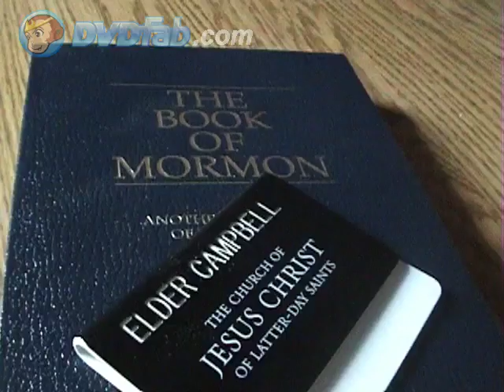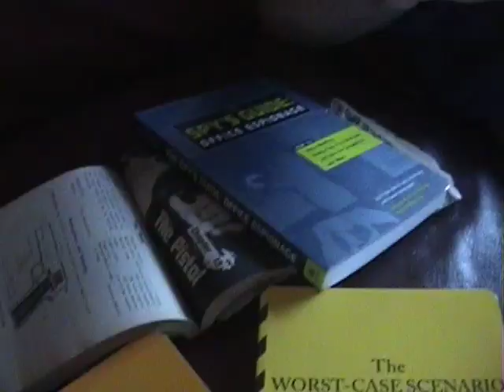Audition Tape for "The Mole" TV show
In the early 2000's there was a reality TV show called, "The Mole".  It was generally recognized as being the most intellectual reality TV show ever made, and as such was a commercial failure, only lasting two normal seasons and one "celebrity" season.

Then, several years later, plans were made to revive the series, and casting calls were made for people to submit videos introducing themselves and why they thought they should be contestants on the show.  Obviously I *had* to submit one, this show and I were meant for each other.  So, in 2007 I grabbed my brothers and some friends, and we threw together this video just in time for the submission deadline.  Not enough time to polish the video up to look super smooth, but at least I submitted it.  I was never selected as one of the candidates for that season, but I'm not even sure if that season ever completed production.

In any case, enjoy this over-exposed, grainy video detailing some of my favorite hobbies!